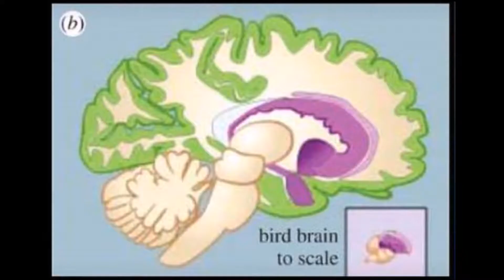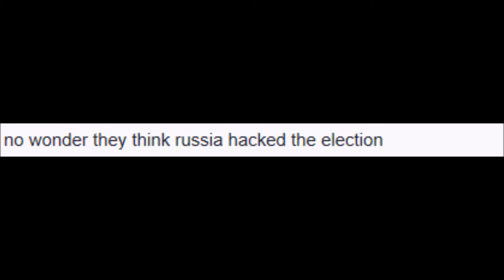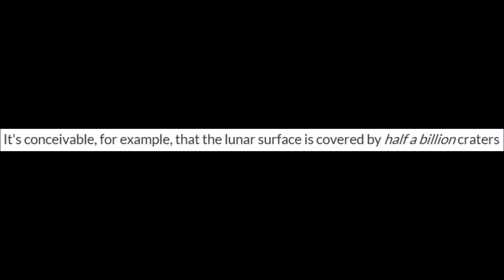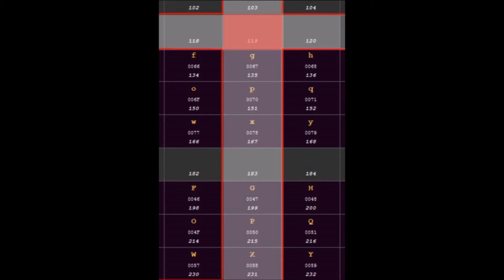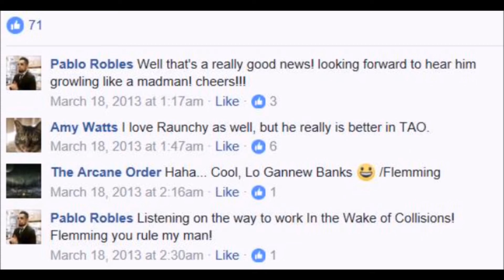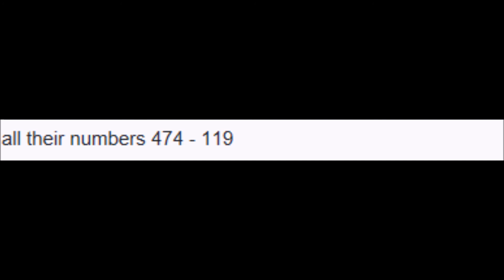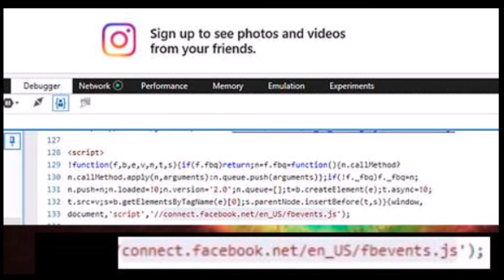XYZ File 153 - Militarised Moonscreen